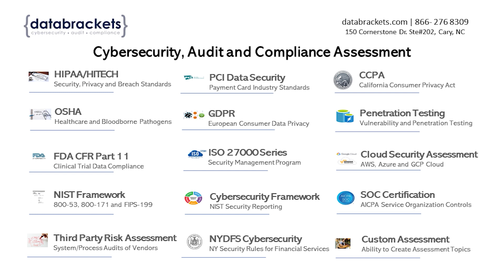SOC 2 - Trust Services Criteria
About Us:
databrackets is committed to safeguarding organizations from cyber threats and ensuring their business continuity in adverse situations. We believe every company deserves to be protected against cyber challenges by reducing their overall risk, including vendor-related risks. Our approach incorporates compliance frameworks, security standards and regulatory requirements to drive investments in security technology, employee training, and strong cyber hygiene practices. Our services include a self-assessment platform and consultation with certified security specialists.

With over a decade of experience, we have served a wide range of industries including MSPs, healthcare providers, radiologists, SaaS providers, pharmaceutical companies, and more. Our customers have utilized security frameworks like ISO 27001, SOC 2, HIPAA, NIST SP 800-53, NIST Cybersecurity Framework, NIST SP 800-171, GDPR, CMMC, 21 CFR Part 11, MIPS, Security Risk Assessment, along with  compliance and Security Awareness Training. Our assessment library is extensive, and our offerings continue to evolve to meet the ever-changing needs of our clients.